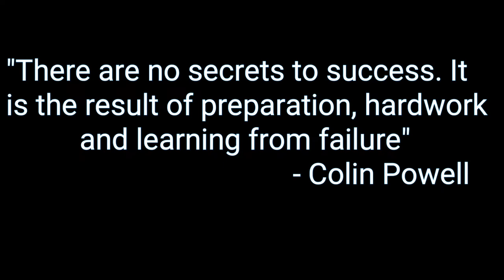War Robots #024 | Wrampage (Tagalog)